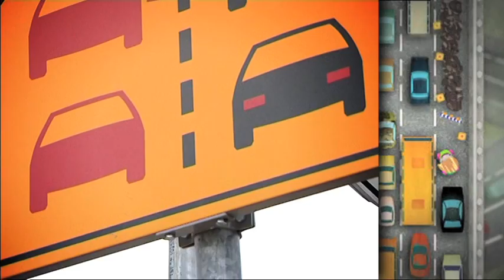Braukšana pa joslām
Braukšana pa joslām, TV raidījuma "Zebra"